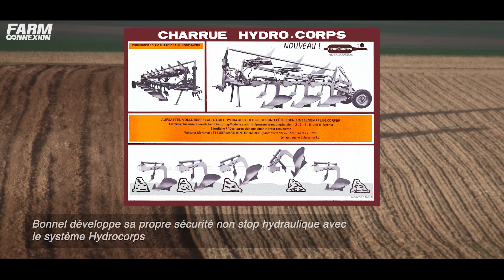Duo de charrues BONNEL 1/4 de Tour / FENDT 818 & 820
Le saviez-vous, la charrue Bonnel Quart de Tour est née en 1946. Elle n'a cessé d'évoluer jusqu'à la fin de production, ce qui fait qu'encore aujourd'hui, il est possible d'en voir encore en activité. En 2009, Eric (et merci à lui) et son collègue labouraient encore en Champagne Crayeuse avec deux modèles de 6 et 8 corps attelés à des Fendt 818 et 820 Vario. L'occasion de rappeler quelques dates de l'évolution de cette charrue atypique qui aura duré sur le marché 40 ans.

🇫🇷Chaque jour, FARM-connexion.com vous informe gratuitement sur l'actualité du machinisme agricole. Nous vous proposons des vidéos sur les nouveautés, des essais aux champs, des salons mais également des vidéos plus légères avec de belles images captées dans le monde. N'hésitez pas à partager, liker et commenter.

🇬🇧Every day, FARM-connexion.com gives you free information on agricultural machinery news. We offer you videos on news equipments, field trials, shows but also lighter videos with beautiful images from around the world. We thank you for your subscription.

🇩🇪FARM-connexion.com informiert Sie täglich kostenlos über Neuigkeiten zu Landmaschinen. Wir bieten Ihnen Videos zu Landmaschinen, Feldversuchen, Shows, aber auch leichtere Videos mit wunderschönen Bildern aus der ganzen Welt. Fühlen Sie sich frei zu teilen, zu mögen und zu kommentieren.